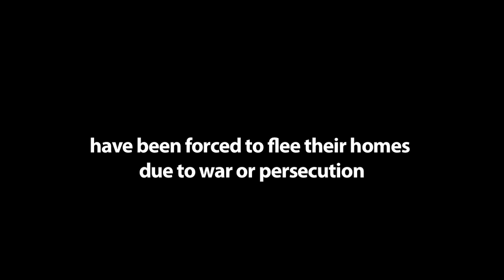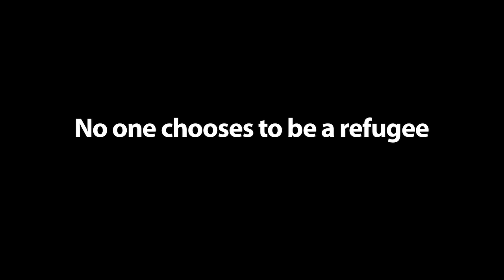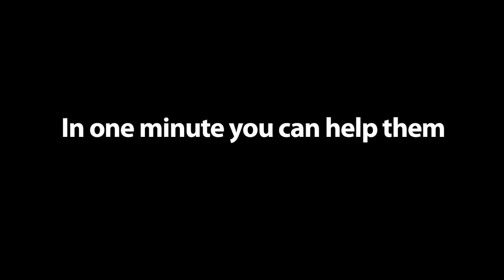World Refugee Day 2013: One family torn apart by war is too many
World Refugee Day (20 June) is a time to reflect on the struggles and strength of refugees and an opportunity to focus our support for millions of people who have been displaced by war, disasters, and humanitarian crisis. UNHCR needs your help to provide refugees with protection, shelter, food, and urgently needed assistance.

Photos: UNHCR
Music: "Running Up That Hill" (cover) by Cameras